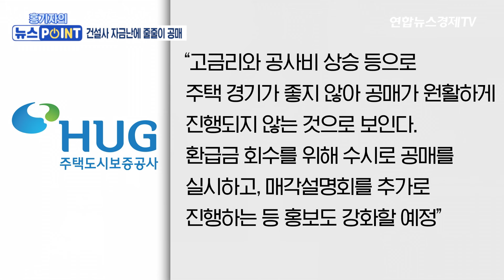건설사 자금난에 공사중단 아파트 줄줄이 공매…하지만 낙찰은 '0' l 경제ON 홍기자의 뉴스포인트 240710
💁🏻‍♂️출연: 홍경표 기자
💁🏻‍♂️진행: 이민재 앵커